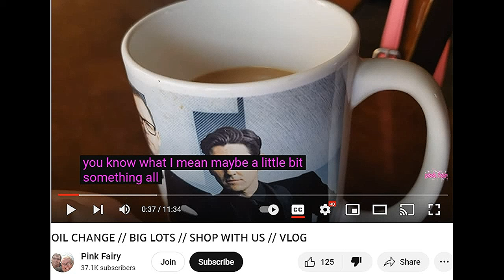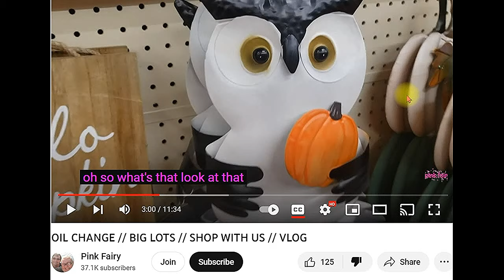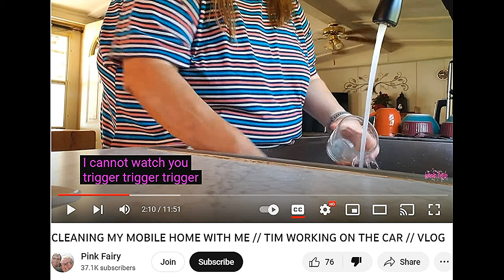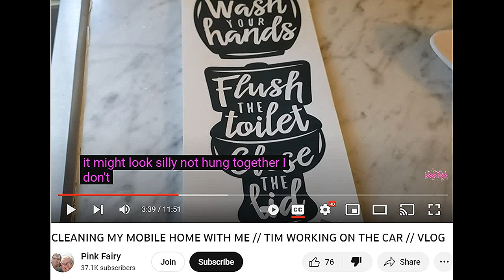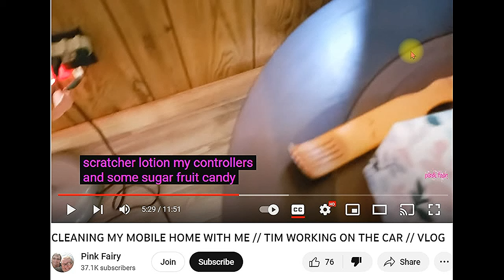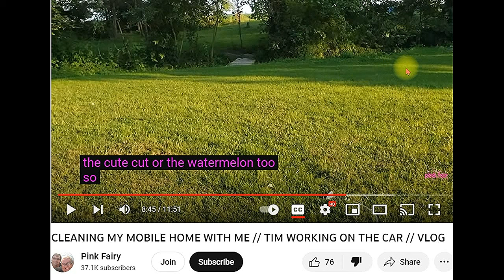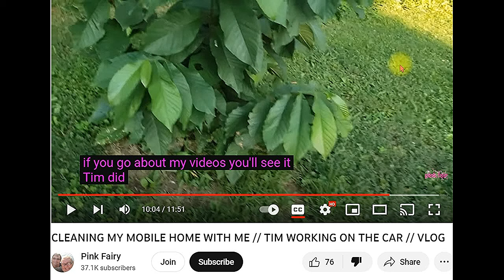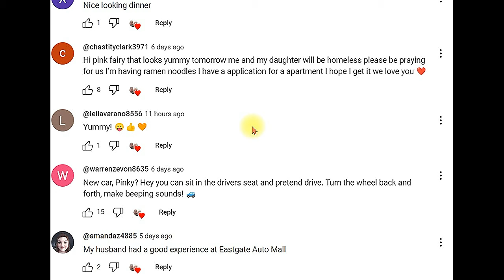PINK FAIRY "CLEANING THE SARDINE UGHH MOBILE HOME" REACTION